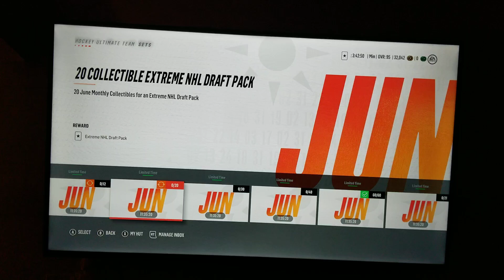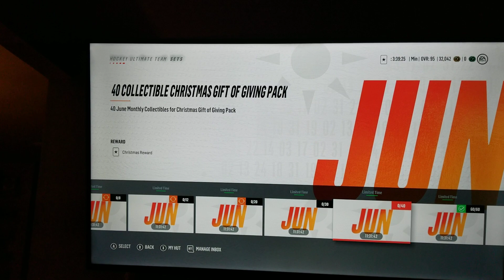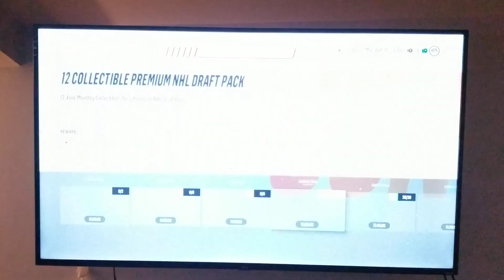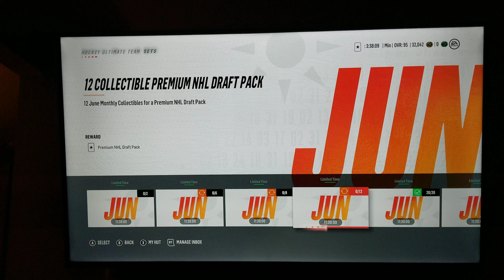NHL19 JUN collectibles trade in/ cash in!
I worked hard all of June to collect and earn JUN collectibles. I got Joe Nieuwendyk for 60 collectibles and collected another 60 and took my chances with a few other draft packs instead of getting the guaranteed Jeremy Roenick! Watch and see if it was worth it! Lol